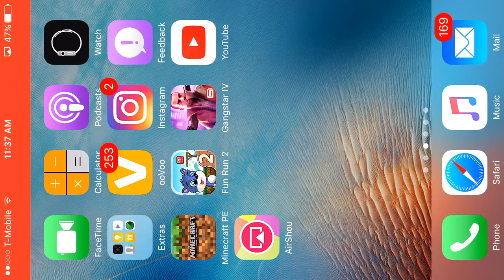Fun Run 2